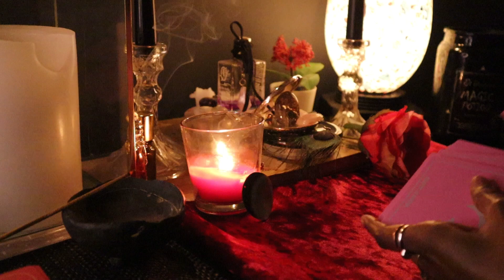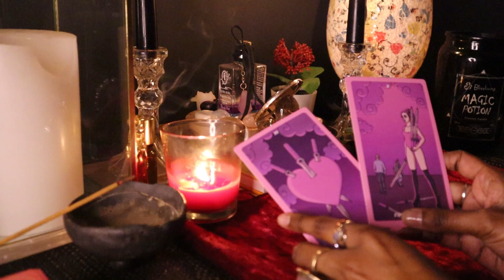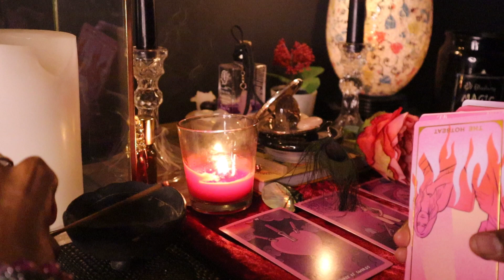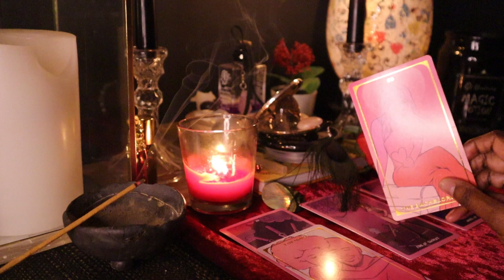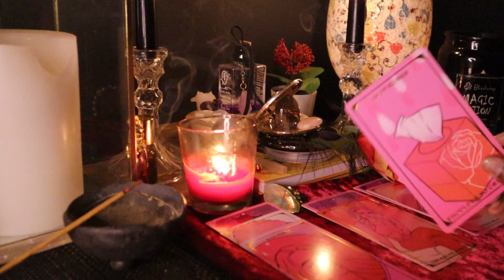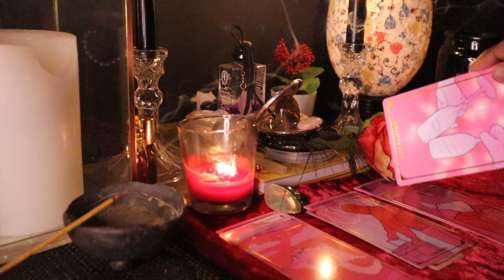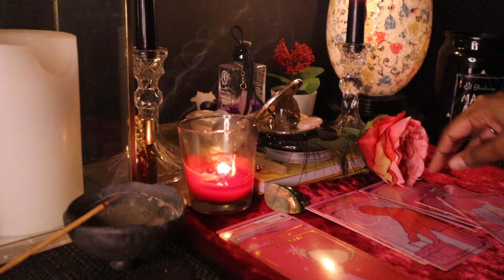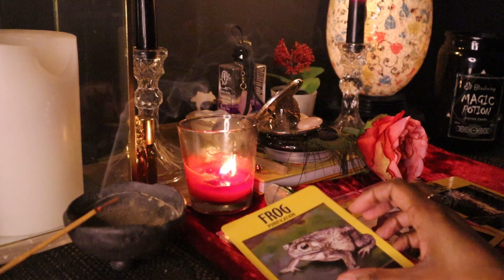YOUR ENERGY MAKES PPL COMPETITIVE! 😝 PPL are riding the waves of YOUR POPULARITY /TALENT ✈️⭐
Reading...You have already been getting SIGNS.
I sense an energy that is riding the waves of your popularity/talent.

Hey, I'm Nascha I love to share ideas on the Esoteric world in today's Modern society.
Opening your mind up to explore new perspectives in sacred history, philosophy, sexuality, and occultism🌹

Book an Akashic | Astrology Reading with me

Do you resonate with the Lover Archetype?
The Archetype of love, beauty and creativity.

💎 UNVEILED: THE LOVER 7 WEEK LIVE COURSE WITH ME 💎  Join me live online and replays avail for life.

  🌹 A 7- week live course for the priestess who wants to reclaim her identity and sexual power through divine wisdom 🌹

Eight Signs you hold gifts of an Ancient Temple Priestess from a past life

❤️ { f o l l o w } ❤️